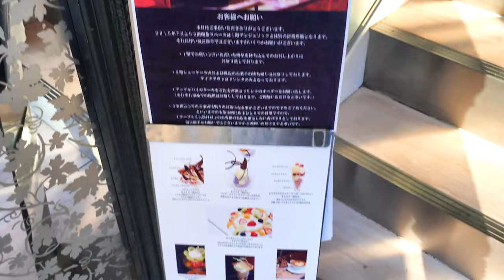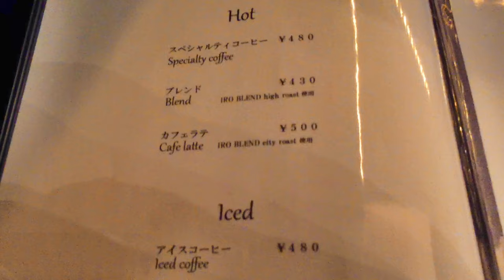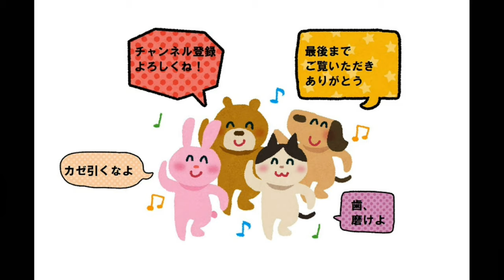バリスタが作るラテアート【青森県弘前市アンジェリック2F iro coffee】アップルパイとスペシャルコーヒー Apple pie and Special coffee for barista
iro coffee（イロコーヒー）
青森県弘前市野田1-3-16
アンジェリック内 2F